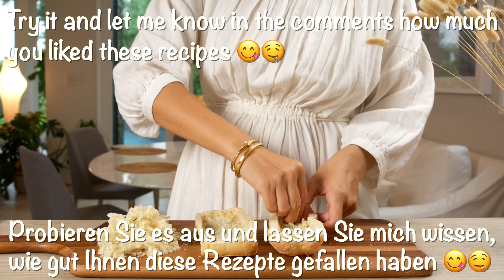Bread and Sausage. Nobody believes that I cook this in 5 minutes!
What to cook this week? Today I will share with you very easy, quick and delicious recipes! Just follow my recipes and you will never get disappointed 😍. On busy weeknights, getting dinner on the table can be a pain. Luckily, these quick dinner recipes are here to help!
Try this delicious recipes and let me know it the comments "How do you like it?". Peace and love everyone! Have a delicious day 😋🥰

0:00 Recipe #1 Bread and Sausage. Nobody believes that I cook this in 5 minutes!
Ingredients:
Bread
2 Chorizo Sausages
Provolone cheese
Olive oil
Oregano
Red chilli flakes
Chimichurri (optional)

4:39 Recipe #2 🔝 Simple and unrealistically delicious recipe!
The ideal weekend brunch recipe for you, your friends, and family. Everyone was stunned when they tried it! Early on, I will clue you in on the secret to this recipe: it's the cottage cheese. It lends a fluffy yet dense texture to each slice of heaven. I use 4% fat cottage cheese. Easy and delicious recipe for everyone.

Ingredients:
3 sweet Italian sausages
9 eggs
3 tbsp cottage cheese (4%)
1 tbsp olive oil
1 red bell pepper
2 green onions
handful of parsley
1 shallot
200g (7 oz.) mozzarella cheese
Salt, black pepper, sweet paprika to taste

Bake at 375°F / 190°C for 35-45 minutes
Allow to cool 10 minutes prior to slicing